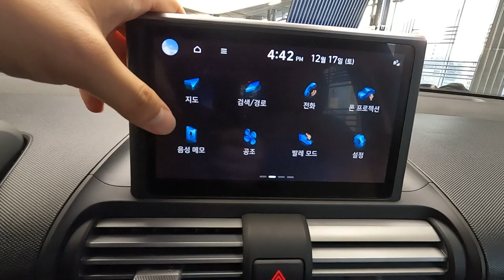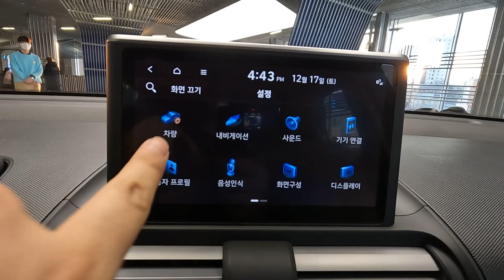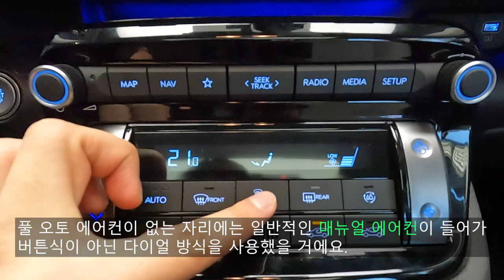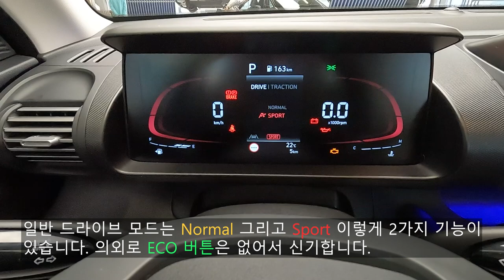필요한 것들만 모두 담은 안성맞춤 상품? 캐스퍼 1.0T 디 에센셜 리뷰!!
오늘 올린 쇼츠는 현대 캐스퍼 디 에센셜입니다.

캐스퍼 디에센셜은 새로나온 트림이고 8인치 네비게이션, 후방카메라, 하이패스 시스템이 내장된 ECM 룸미러,  앞좌석 열선 시트, 운전석 통풍 시트, 열선 스티어링 휠, 풀 오토 에어컨 등의 옵션들이 기본으로 적용되었습니다.

캐스퍼 디 에센셜은 1,690만원부터 시작하며 모던과 100만원 차이 밖에 나지 않습니다.
이 때문에 캐스퍼 디 에센셜은 캐스퍼의 가성비 트림이라는 말이 나올 정도입니다.

부족하지도 않으면서도 너무 과하지도 않은 정도의 옵션을 갖추고 있으니 더 마음에 드는 트림입니다.

[캐스퍼 디 에센셜 제원]
전장 : 3,595mm
전폭 : 1,595mm
전고 : 1,575mm
휠베이스 : 2,400mm

이 정도의 제원을 보여주고 파워트레인 제원도 적어드리겠습니다.

[스마트스트림 1.0 가솔린]
최고출력 : 76마력
최대토크 : 9.7kg.m
배기량 : 998cc

[카파 1.0 터보]
배기량 : 998cc
최고출력 : 100마력
최대토크 : 17.5kg.m

[타임라인]
00:00 시작
00:21 외/내장 컬러
00:34 가격
00:49 전면부
01:16 캐스퍼 풀 옵션 가격
01:42 1열 도어 트림
02:05 1열 실내
02:22 8인치 LCD 네비게이션
03:00 디 에센셜의 강점
03:39 센터페시아
04:00 풀 오토 에어컨
04:38 기어 노브
05:05 시트 버튼들
05:18 드라이브 모드
05:49 1열 센터콘솔
06:01 ECM 하이패스 룸미러
06:17 선루프
06:53 휠
07:04 후면부
07:47 트렁크
07:59 캐스퍼 트렁크 적재공간
08:10 2열 폴딩
08:38 1열 풀 폴딩
09:14 전체 폴딩된 모습
09:39 1열 운전석 언 폴딩
10:07 5대5 폴딩
10:35 2열 레그룸
10:45 2열 헤드룸
11:08 캐스퍼 엔진룸
12:05 총 평가
12:37 아웃트로
촬영장비 : Gopro Hero 10 Black, Rode mic
썸네일 : Samsung NX2000